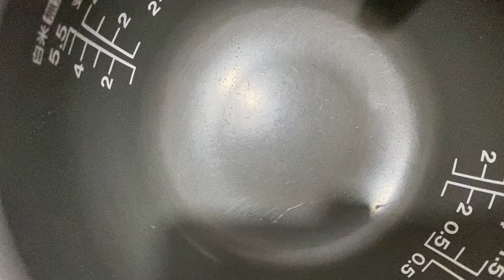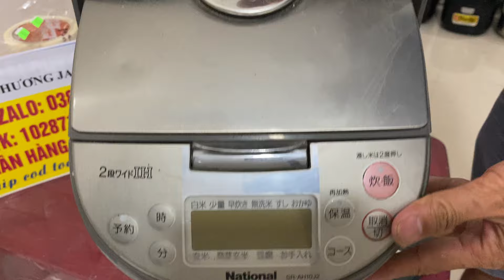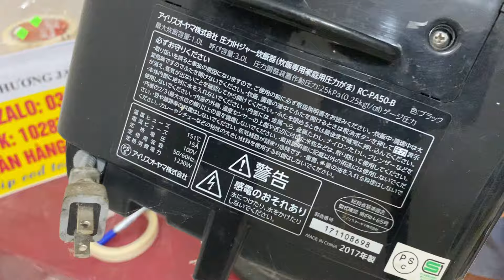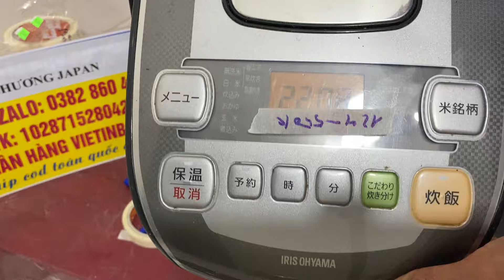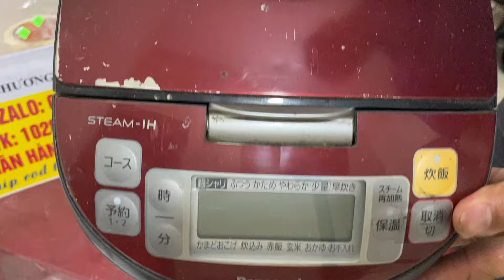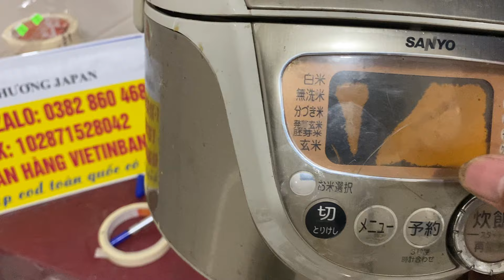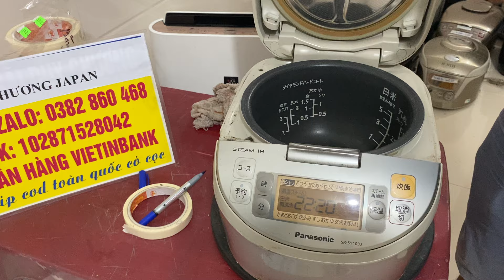Nồi cơm nhật nội địa lh sdt + zalo 0382860468 video15/5/2024